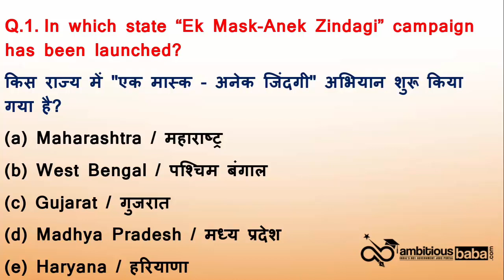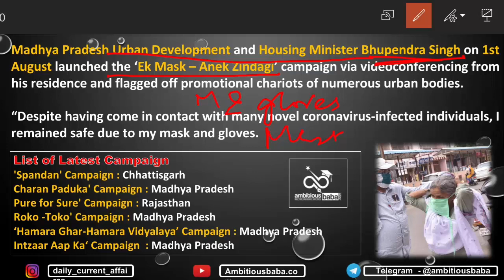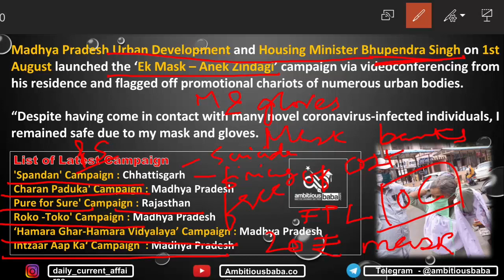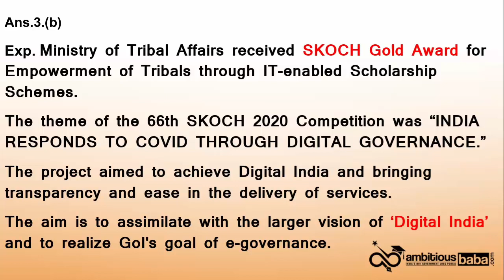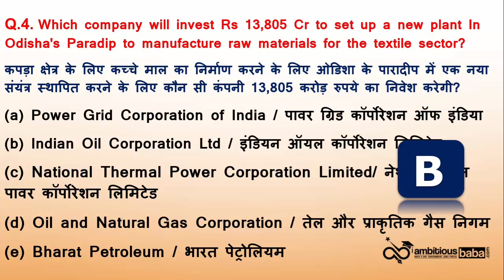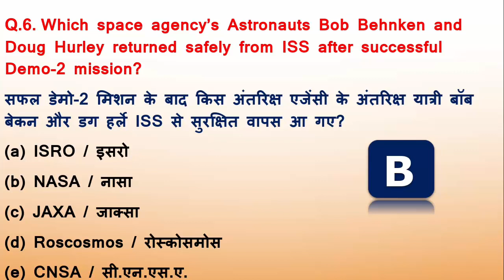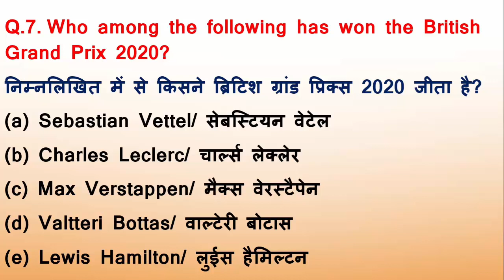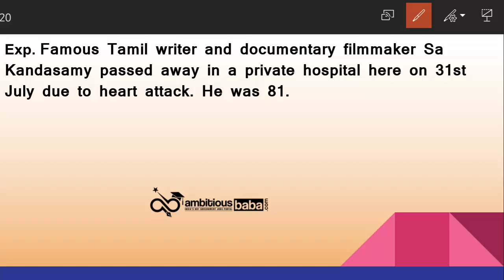7:00 AM - Daily GK Update 4th August Current Affairs 2020 | Daily Current Affairs by Shampy Ma'am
4th August Current Affairs 2020 : All the important updates based on current affairs 2020 are included in this Daily Current Affairs 2020 article. All the serious candidates are advised to bookmark this page and read the GK Update on daily basis. It will help you mug up the important current affairs 2020 / Daily GK Update for LIC, IBPS, SBI PO, SSC, Railways  , SBI Clerk 2020 and State Exam of 2020.

4 August Current Affairs 2020 : All the important updates based on current affairs 2020 are included in this Daily Current Affairs 2020 article. All the serious candidates are advised to bookmark this page and read the GK Update on daily basis. It will help you mug up the important current affairs 2020 / Daily GK Update for LIC, IBPS, SBI PO, SSC, Railways  , SBI Clerk 2020 and State Exam of 2020.

Current Affairs
Daily GA
General Awareness
Important appointment
Banking news

Current Affairs Today: In this Show, we discussed 4 August Current Affairs 2020 in our daily session from various sources like PIB, PTI, Business Standard, News on Air, DD News, The Hindu Newspaper, Economic Times Etc.